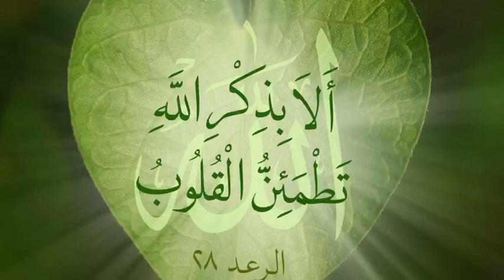معنای روزه گرفتن و تبریک عید سعید فطر